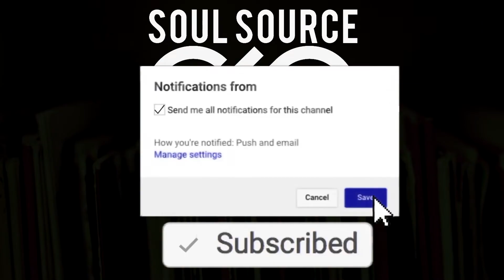Soulful Rap Instrumental With Female Hook "Sky Fell" Soul Sample Type Beat With Hook